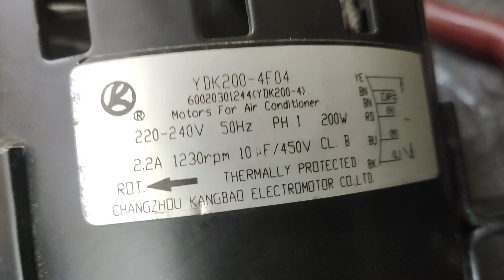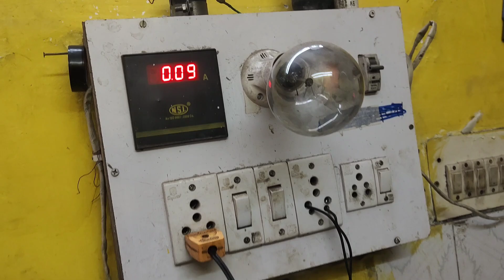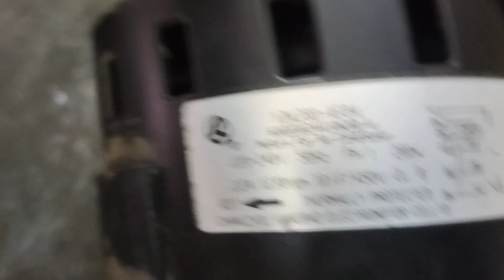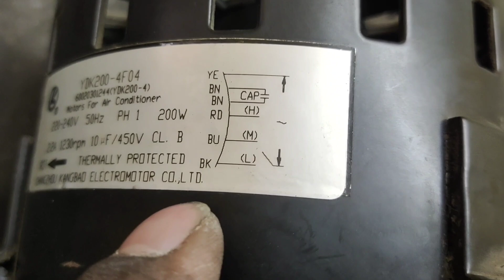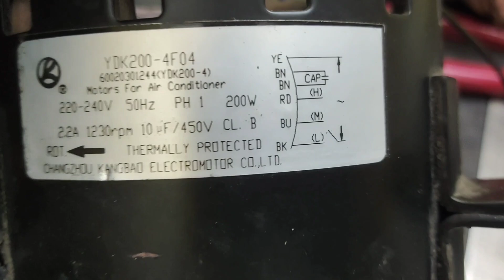AC FEN MOTOR 3 Speed motor winding full data samet 3 Speed kese karte connection 6 wire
AC FEN MOTOR 3 Speed motor winding full data samet 3 Speed kese karte connection 6 wire 3-speed ke motor ke kaise connection karte Hain Aaj ham is video mein dekhenge

cor 1"3 Soot salad 24
Rpm 1230 w 200 cap 10 mfd
3 Speed
clockwise